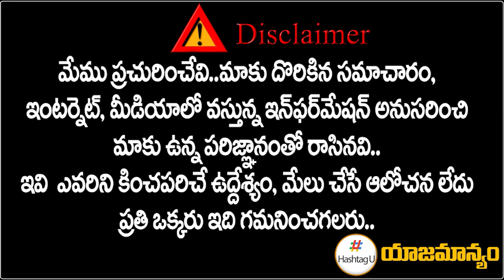ఎన్ని పథకాలు వున్న మా పేదలకు రావు. ఈసారి మా MLA అతనే - Madhan Mohan Rao | T- Congress | HashtagU